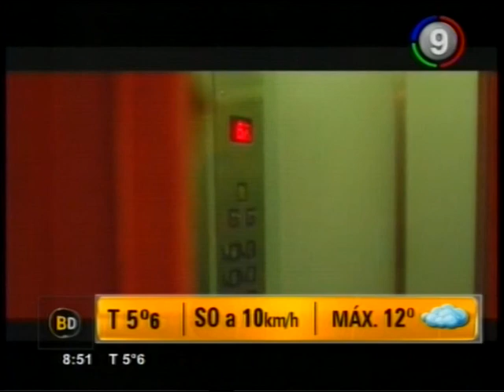Canal 9 Bahía Blanca - Bocasaurios Rock - Bahía Directo 19 Mayo 2014